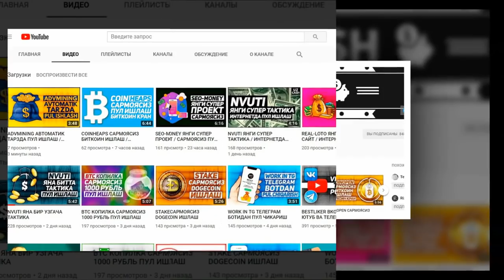ХАКЕРЛАР ИЧИДА ЭНГ ХАВФЛИЛАРИ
Ассалому алайкум кадрли Турфа Оламнинг гоибона ва азиз мухлислари.Бугунги сондаги ролигимиз оркали биз сизнинг эътиборингизга дунедаги энг хавфли булган хакерлар хакидаги бир бирини такрорламайдиган маълумотларни такдим этамиз.Мархамат тамоша килинг.